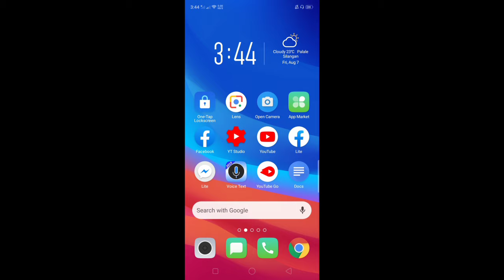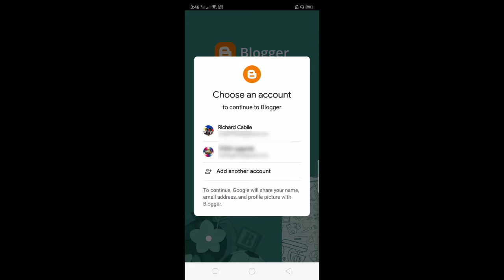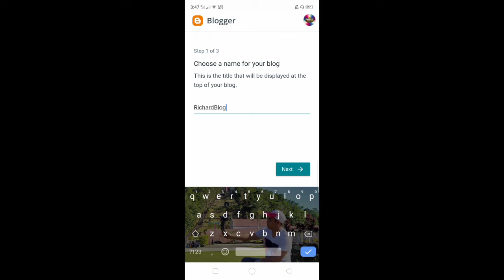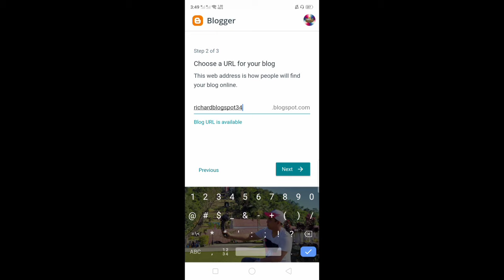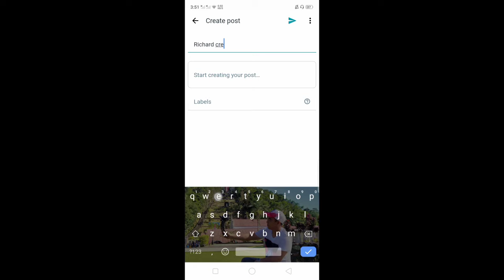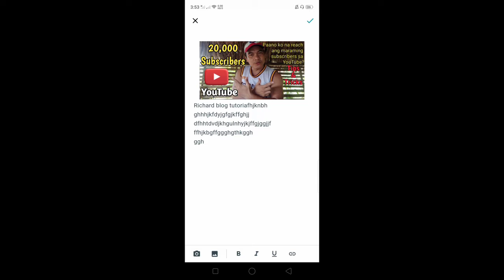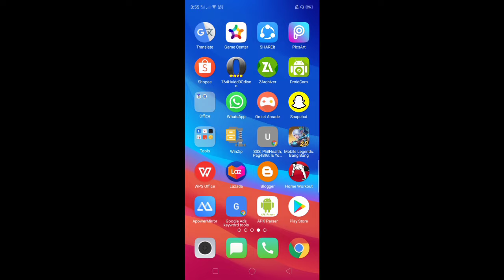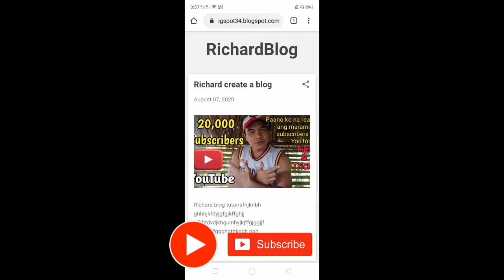Paano Gumawa ng Blog for FREE gamit ang Cellphone | Create Blogger Website for FREE | Step by Step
Sa mga gusto na gumawa o magkaroon ng personal website for FREE. Sa tutorial na ito ay ituturo ko step by step kung papaano gumawa ng blog o website gamit ang Blogger sa iyong mobile phone o cellphone.

Thanks...